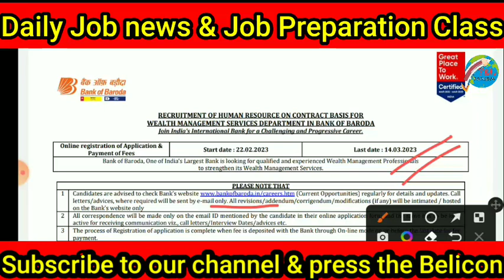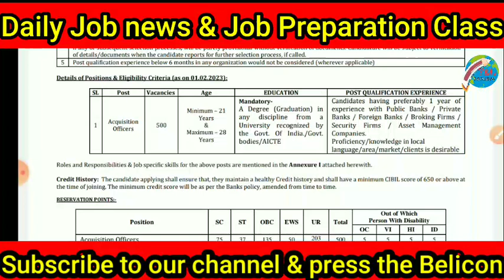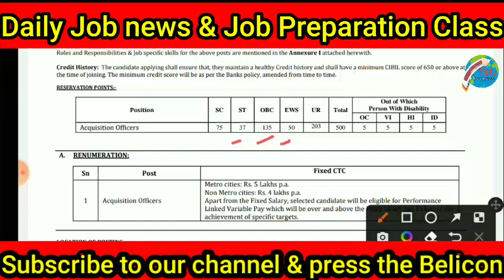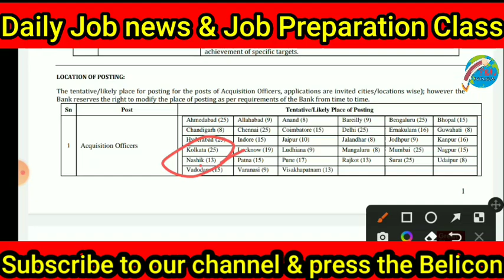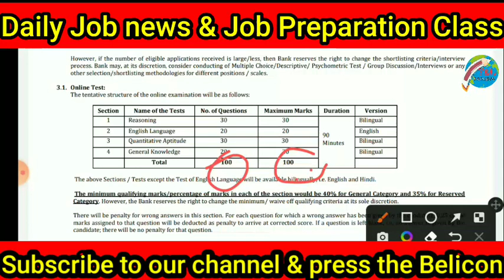Bank of Baroda new recruitment 2023 || Bank of Baroda new vacancy 2023 || Banking jobs 2023